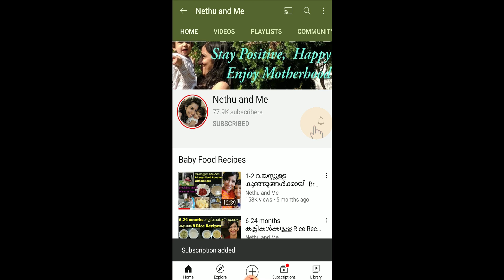Weight Gaining Snack for Kids | Sweet Potato Tikki | Madhura kizhangu Recipe malayalam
sweetpotato madhurakizhangu tikkiforkids sweetpotatotikki Here is a delicious and nutritious sweet potato snack recipe . It is a good weight gaining snack for kids. We can introduce this once the kids start eating finger foods (1+ yr). When you introduce it for the first time, you could even skip the pepper powder and garam masala powder if the kids are not comfortable with spicy foods or may be reduce the quantity of the same.
Tip: For working parents, as part of the meal prep you can prepare the mix the previous day and store in the refrigerator as mentioned in the video.

***Copyright: All the content published on this channel is protected under the copyright law and should not be used / reproduced in full or part without the creator's (Nandana SS) prior permission.***

Products used:

(The kadai used in this video is mentioned here)

Ingredients used:

Sweet Potato- 400g
Corriander leaves - 1 tbsp
Rice Powder- 1 tbsp

She shoots and edits all her videos by herself. Do watch her recipes and support her.

Nethu and me is a channel where I share my personal experiences with my viewers. Each baby is different, so recommendations on this channel may or may not work for you. I am not a medical professional, so please consult your doctor before taking any medications or trying any remedy suggested in the videos.